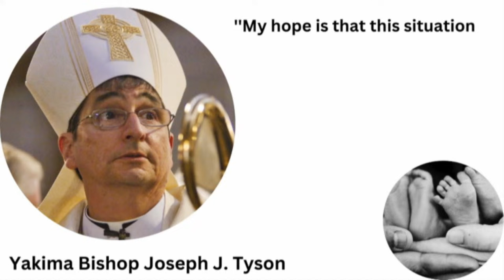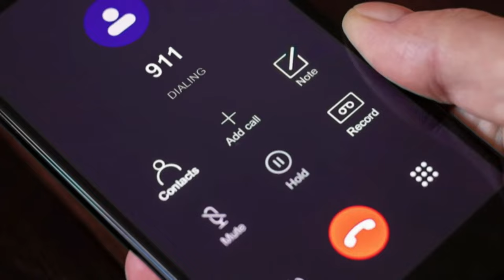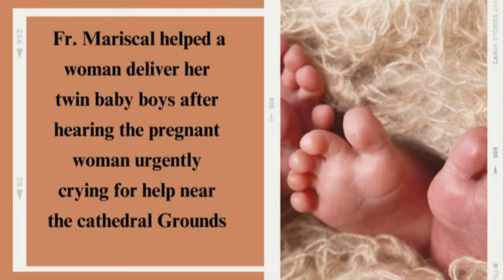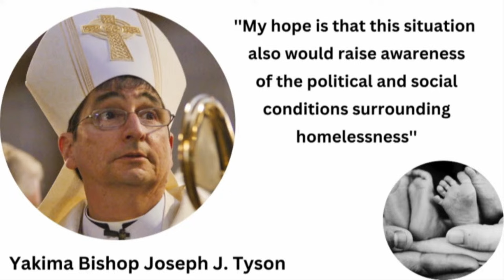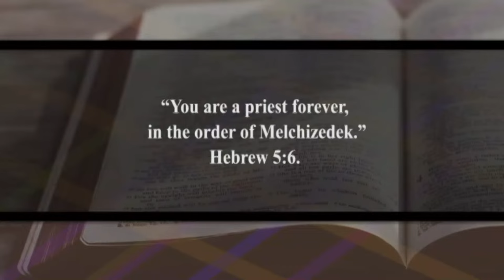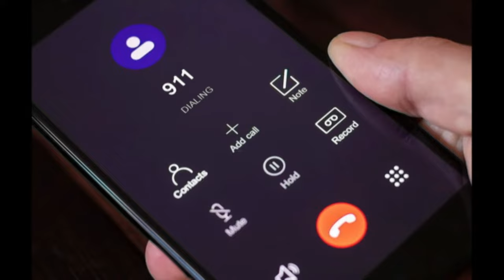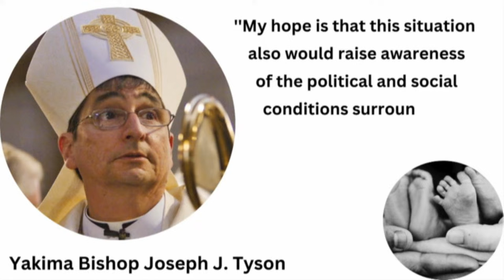24-11-2023 | CAPUCHIN TV LIVE |Priestly Ordination - Br. Victor Israel Nyaoko Moog OFM Cap